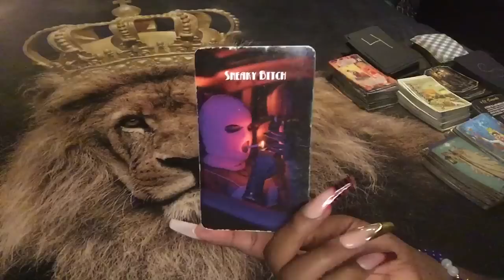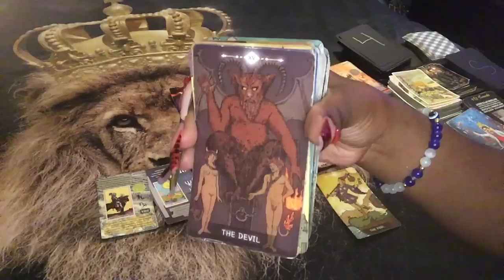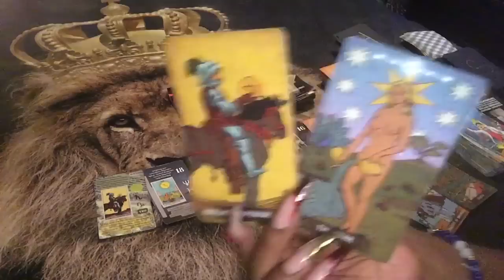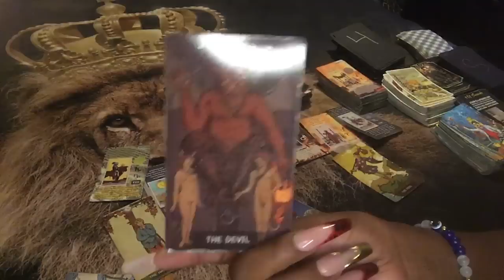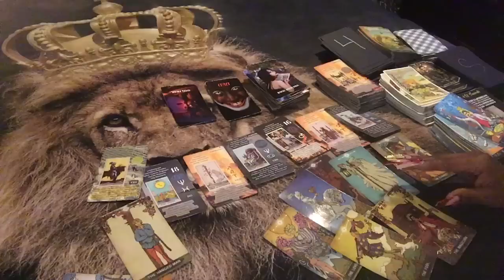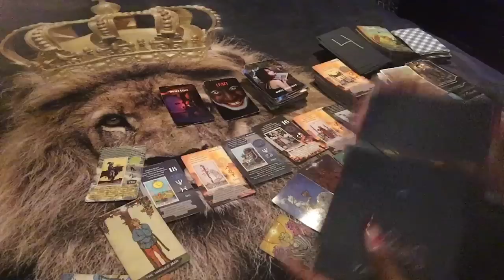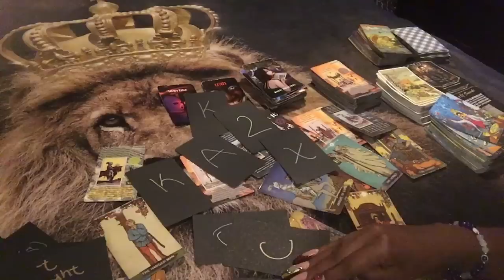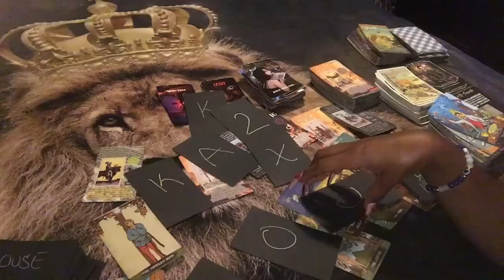🌞 YALL 😂…THIS KARMIC FEEL HAUNTED 😂😂😂 … SPOOKED OUT 👻🪦😵…🌞